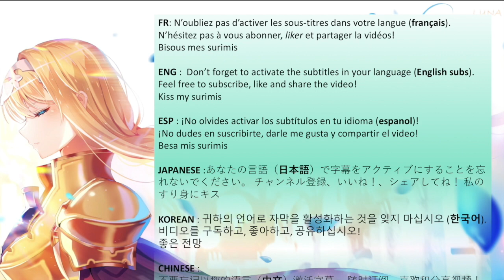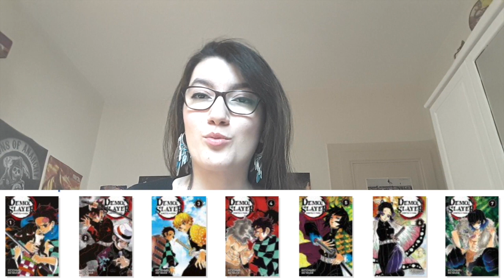LA FIN DE KIMETSU NO YAIBA & Descendance Expliquée | Demon Slayer Chapitre Final Review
⇩⇩ LIS CETTE BARRE D'INFOS ET TON PILIER FAVORIS VIENDRA TE VOIR ⇩⇩
Aujourd'hui revenons sur le dernier chapitre de Demon Slayer et toute la licence!
J'espère que dans la version animée ils penseront à développer le côté romance pour voir leurs arrières petits enfants...
•●Sommaire●•
01:05 DEMON SLAYER SURCOTÉ ?
03:18 Les enfants de Tanjiro et Nezuko /
08:22 L'arc Muzan et toutes les morts
11:00 Suite & Spin off prévus pour KIMETSU NO YAIBA

➤ RDV chaque SAMEDI à 18H.
Cette chaîne est pour tout passionné : otaku, geek, cinéphile, disneyphile, sérivores, dramaddict etc.
L’essentiel de l'actualité et de la culture avec des news, analyses, théories, tops, découvertes, critiques C'EST ICI!

•● Questions fréquentes ●•
☾ Je ne suis pas YouTubeuse. Je partage ma passion de la lecture et des bons programmes visuels et musicaux ainsi que du random avec vous
☾ J'achète mes romans au Forum ou à la Fnac
☾ Je monte mes vidéos avec iMovie (technique du pauvre), je fais mes miniatures avec Canva.
☾J'ai pleins de chouchous mais :
-mes mangas favoris sont Red Eyes Sword et Yona Princesse de l'aube
-mes jeux vidéos favoris sont Assassin's Creed, Animal Crossing et les Layton

Xoxo
【KuroNeko】